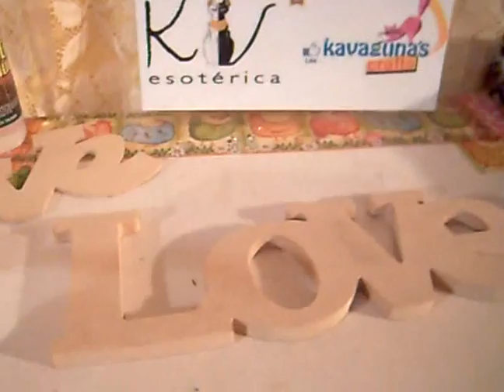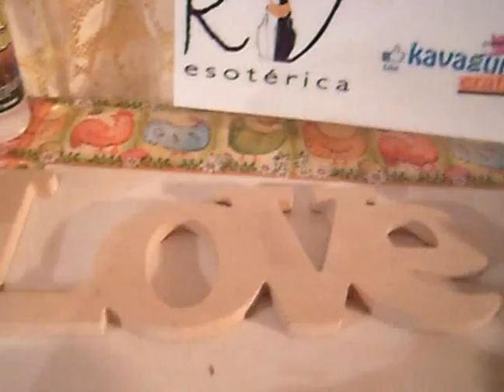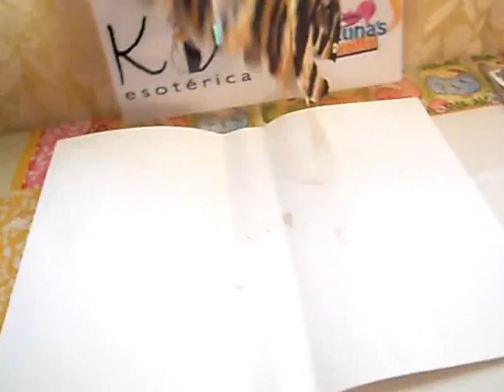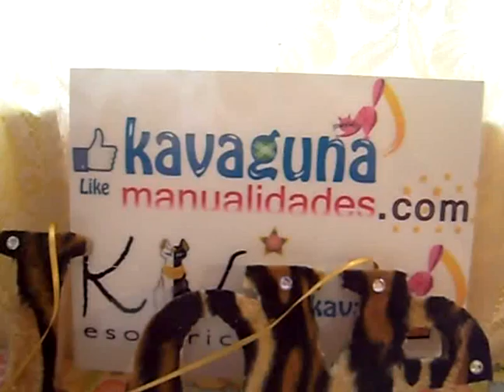San Valentín DIY LOVE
Paso a paso de cómo decorar unas letras preciosas de LOVE